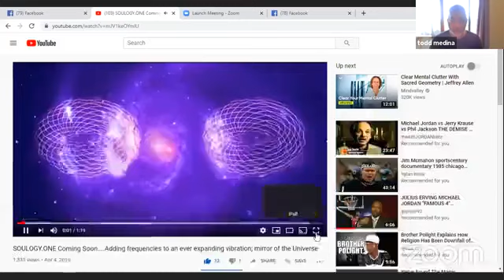soulspeaks 5D: Ritchie Sauder